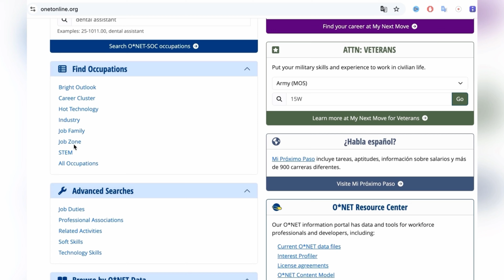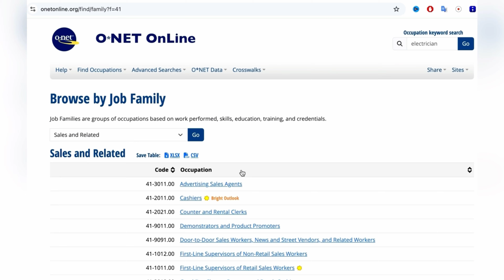Как выиграть Грин Карту DV-2026!?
Новая Лотерея Грин Кард DV-2026 уже началась, а это значит, у вас есть шанс получить бесплатно вид на жительство в США и переехать в Америку.
Американское правительство ежегодно разыгрывает 55 000 Грин Кард - видов на жительств в Америке. И сейчас я расскажу, что такое Грин Карта,  что она дает, кто имеет право участвовать, что нужно делать шаг за шагом, а также расскажу, как не попасть на мошенников и какие у вас шансы получить вид на жительство в Америке.

Тайм-коды:
1. 00:00 Америка разыгрывает 55 000 видов на жительство
2. 00:30 Что такое Лотерея Грин Кард?
3. 01:05 Официальный сайт Лотереи и пошаговый план действий
4. 02:05 Кто может участвовать?
5. 03:44 Сайт, где можно проверить подходит ли профессия для участия в Лотерее
6. 04:10 На кого можно заполнить заявку и как увеличить шансы на выигрыш?
7. 5:40 Пошаговый план действий
8. 05:55 Требования к фотографии
9. 06:49 Как не нарваться на мошенников?